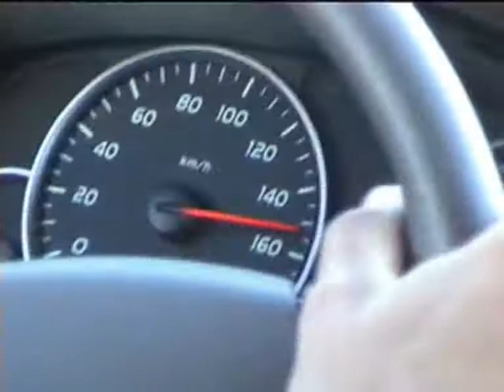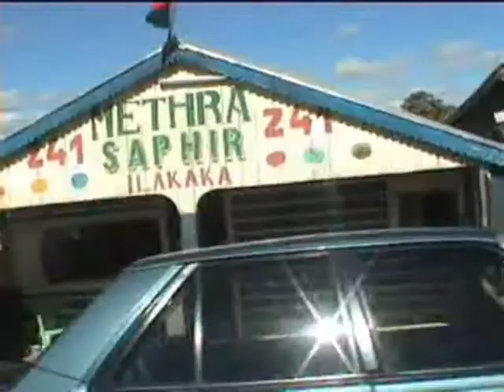TMM 1.wmv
Madagaskar I: Tuléar-Morombe-Morondava (2004). Pierwsza moja produkcja, ukazujaca Poludniowy-Zachod Czerwonej wyspy. Okazyjna wyprawa, wspaniale pejzarze, wyzwanie na trasie, a to wszystko przy dobrej muzyce tradycyjnej.

Krzysztof Kolodynski SVD